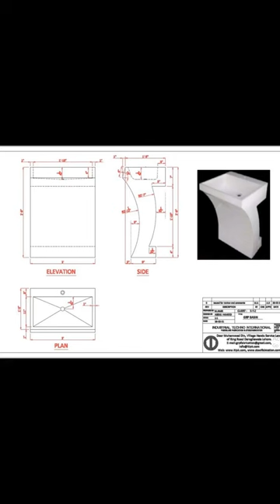Fiberglsss Vanity wash basin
Mobile portable wash basin vanity
molded one piece
material fiberglsss